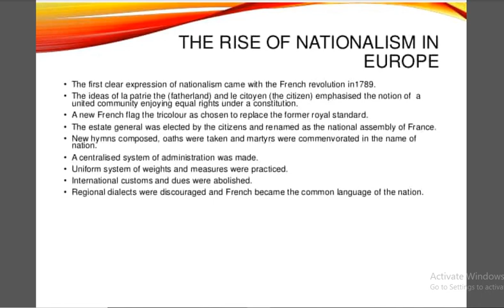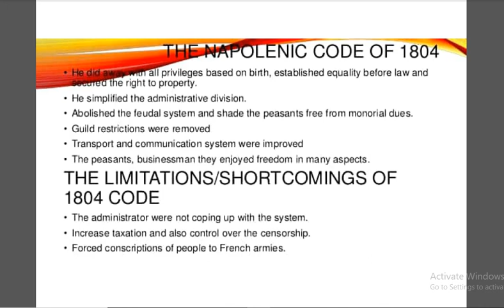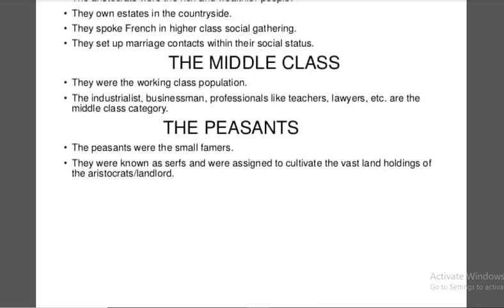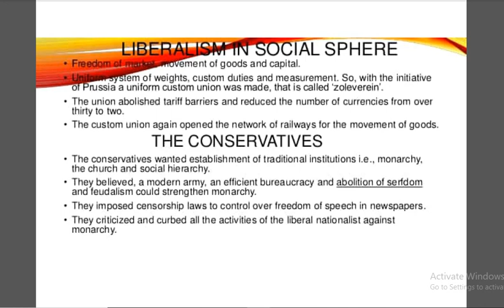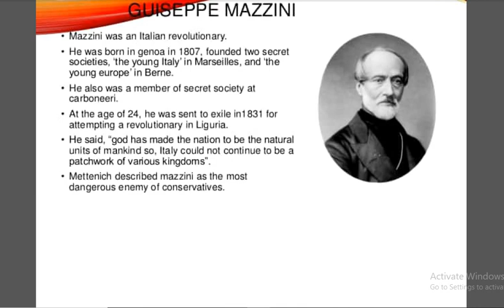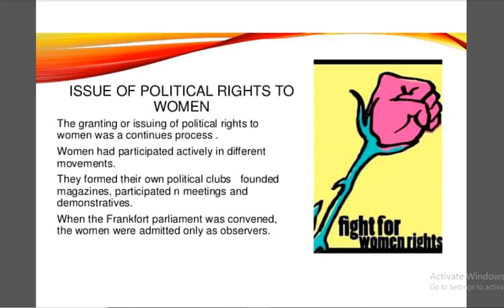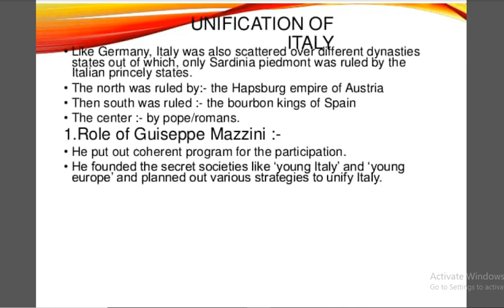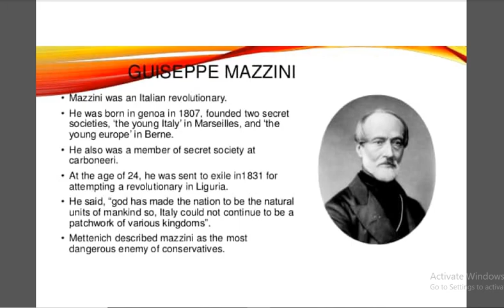The Rise of Nationalism in Europe/Cbse Class 10 SST (History)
The Rise of Nationalism in Europe//cbse class 10th SST